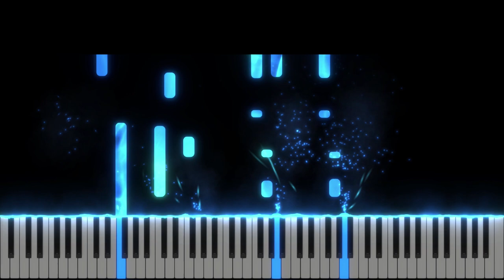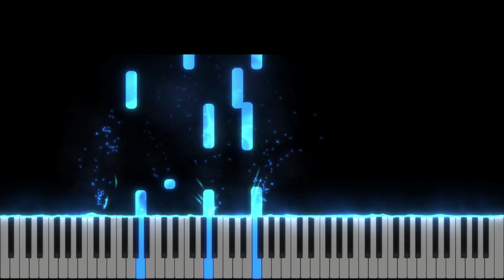Cântarea mea e numai despre Isus - Instrumental Pian - Negativ Pian - Tutorial